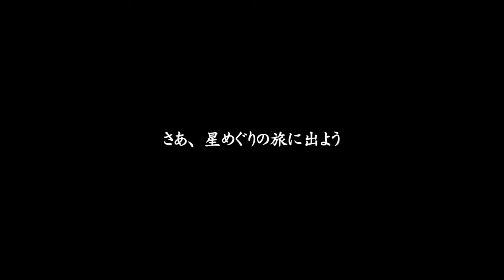「銀河鉄道の夜」予告編（日本語版）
観覧者数100万人を突破したKAGAYAスタジオ制作のプラネタリウム番組「銀河鉄道の夜」の予告編です。
宮沢賢治の「銀河鉄道の夜」の幻想世界を、徹底考察し鮮明に再現。
プラネタリウムのドームいっぱい360°に広がる銀河のパノラマ風景をお楽しみいただけます。
日本各地のプラネタリウムで好評上映中です。